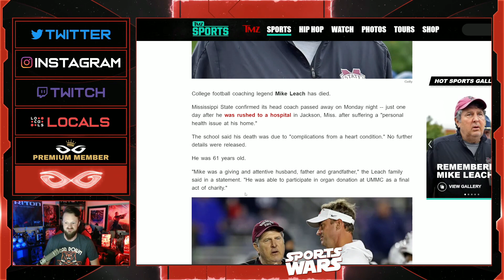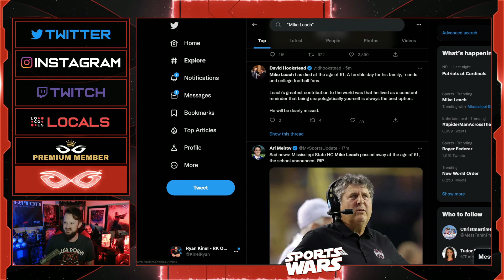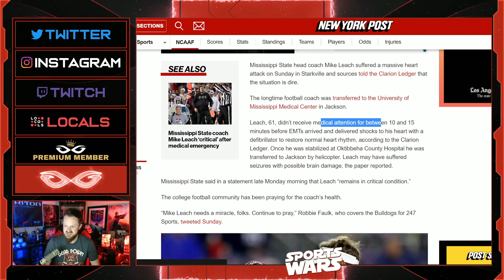Mississippi State Head Coach Mike Leach Dies At Age 61 | College Football World In Mourning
Jeremy Prime
Pensacola
Florida, USA
32524